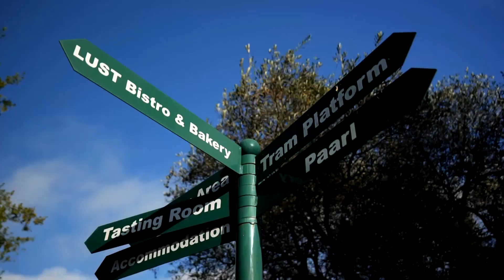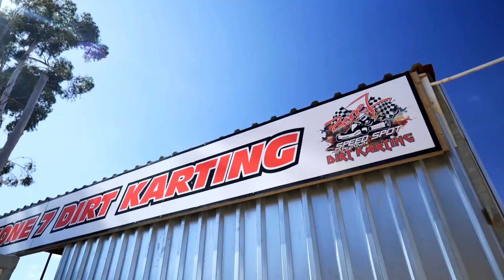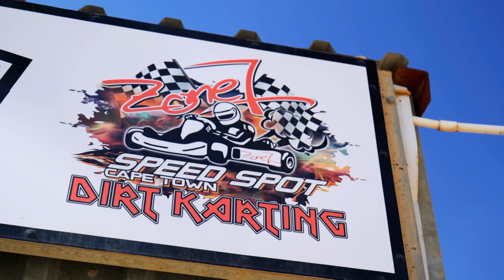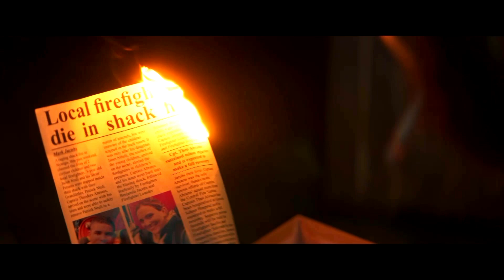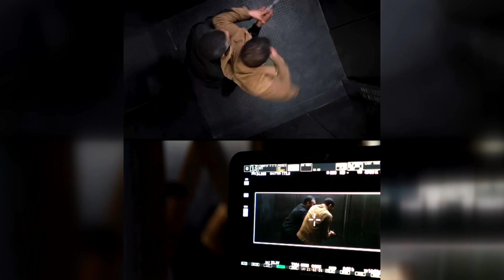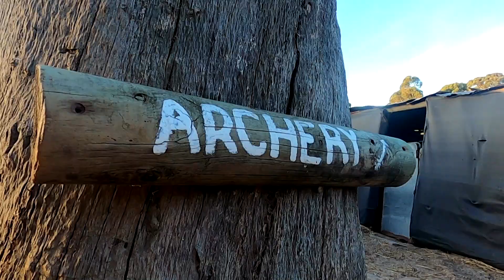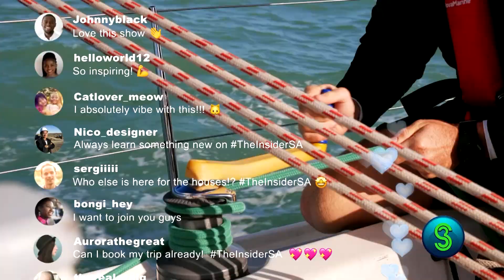Star of the new thriller 'Indemnity', Jarrid Geduld, trades high-octane action for one horse power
Jarrid Geduld brings human drama to the action and suspense of S.A.’s latest thriller ‘Indemnity’.

Celebrated for our export wines, South Africa is steadily becoming known for a new generation of internationally appealing action movies, with a local flavour.